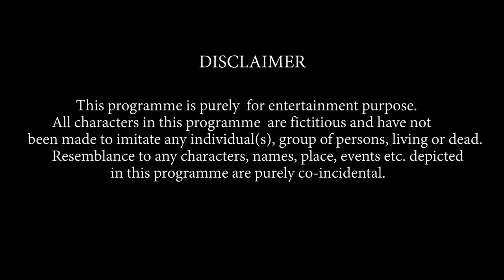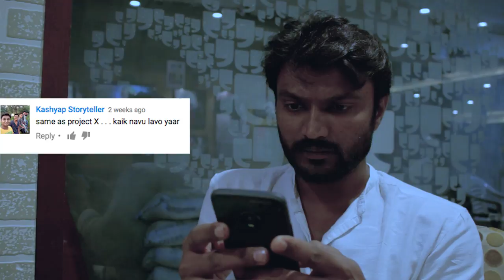COLORBAAJ Trailer Response | ZANANE RAJSINGH | DEEKSHA JOSHI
We take your comments seriously... very seriously!!!

Check out this funny video by Team COLORBAAJ as they respond to comments on the film's trailer.

Shot & Edited by RUSHAN SN